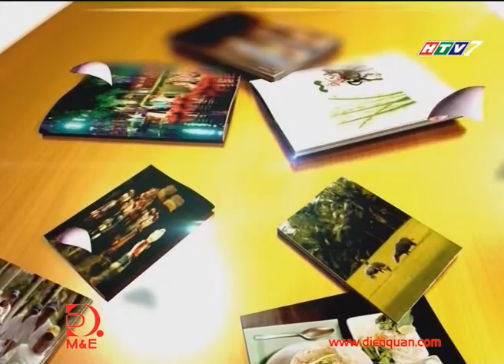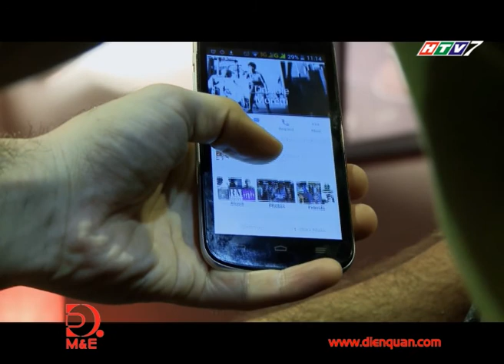THƯỞNG TRÀ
Tập : THƯỞNG TRÀ
Dẫn chương trình: DANIELE MORIETI
Biên tập: HỒNG HẠNH
Kỹ thuật: THANH TUẤN
Quay phim: NHƯ HÀ